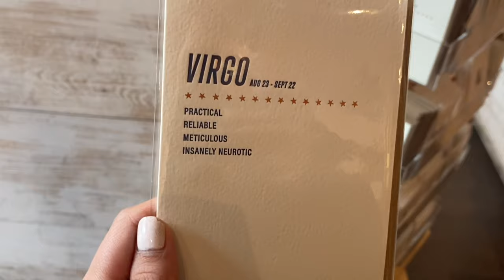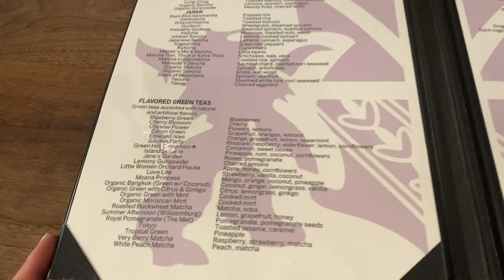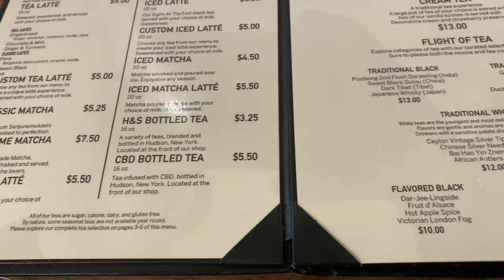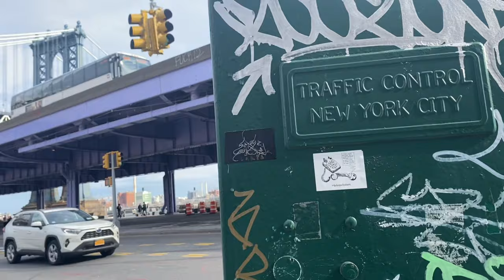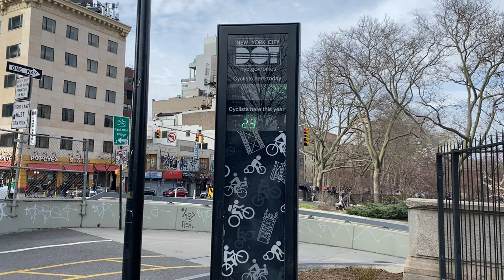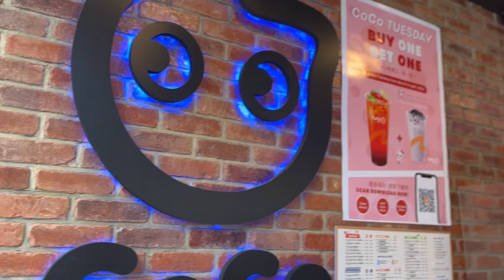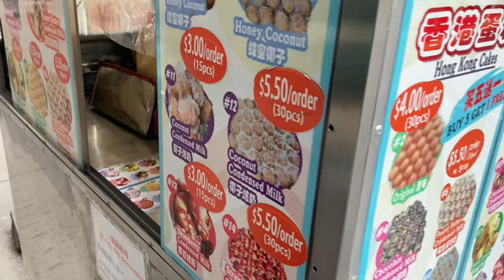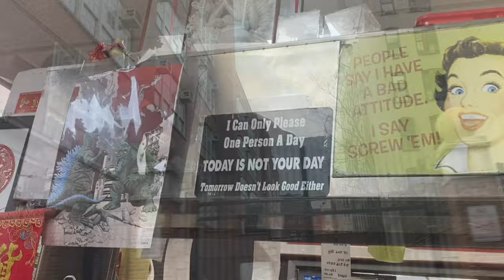NEW YORK VLOG | tea shop + Chinatown + jewelry shopping on Canal St.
Today we get to explore New York in an untraditional way. Come along as we see a side of New York that most don’t get to experience! 🗽

FAQ
Age: 22
Location: New Jersey
Camera: iPhone 11
Edit: iMovie + Canva

Subs: 16